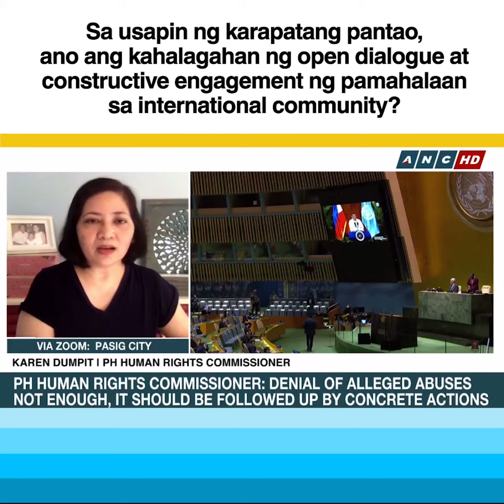CHR | Kahalagahan ng open dialogue at constructive engagement sa pamahalaan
Sa usapin ng karapatang pantao, ano ang kahalagahan ng open dialogue at constructive engagement ng pamahalaan sa international community?

Panoorin ang naging pahayag ni Commission on Human Rights  Commissioner Karen Gomez-Dumpit: